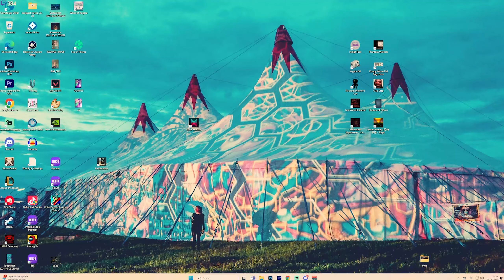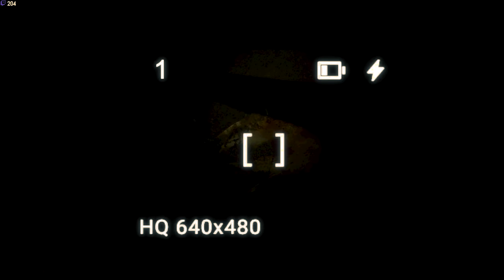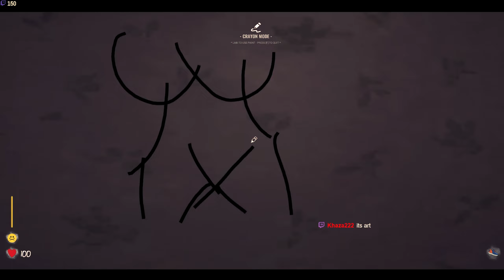10 Free to Play HORROR GAMES I Found On Steam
My Chat asking for so long now so I stream a Horror Game. I was thinking so long what, what can I play? It's hard to me to finish a game and I really hate getting scared while people watching me xD Soooo I thought it's a good idea to try different games and just have some fun.
This is a result of 3 Streams where I played 10 different free Horror Games I found on Steam !
Few Jumpscares !! Careful
Wish you a nice week.

00:00-00:13   Intro
00:14-02:18   Creepy Wavew FM Bugs Fixer
02:19-03:53   East Wood Carnival
03:54-04:59   Blackout - Director's Cut
05:00-05:51   Shadow of Pharos
05:52-08:14   Horror Family Flight
08:15-09:37   Krypta FM
09:38-11:19   Clap Clap
11:20-12:47   Phantom Watcher
12:48-15:41   Indigo Park
15:42-18:35   Baby Blues Nightmare
18:36-end  support the channel if you like the content. love you